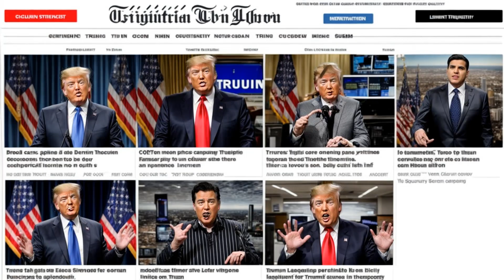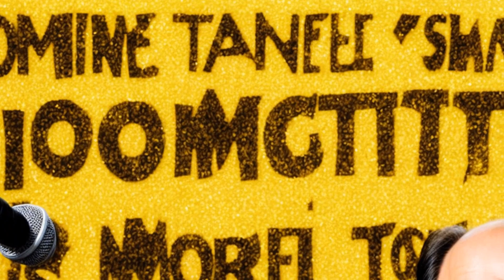Quentin rants about Trump's arrest - [QTTT]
Join Quentin as he rants about the Trump arrest news and the people cheering for it, calling it a conspiracy within the matrix.